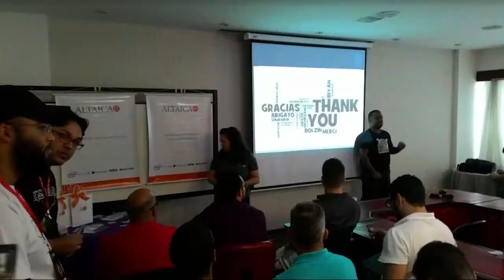BHack Conferênce 2017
Em 2012 ocorreu, em BH, a primeira edição da BHack Conference, uma conferência voltada à Segurança da Informação (SI) que tinha como objetivo atender às necessidades do público mineiro.

Desde então, o evento se consolidou no cenário nacional como uma das conferências anuais de maior importância no circuito. E como não poderia deixar de ser, em 2017 a quinta edição da BHack ocorrerá em Belo Horizonte, nos dias 18 e 19 de Novembro.

Durante os dois dias do evento, apresentaremos aos participantes palestras definidas de forma a cobrirem temas atuais e relevantes para todos aqueles que lidam com Segurança da Informação, agregando conhecimento e promovendo interação tanto a gestores quanto técnicos.